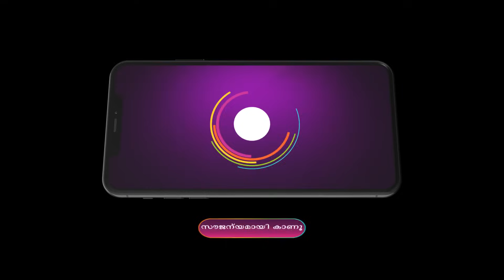Mizhirandilum | Ep - 313 | Nov 29, 2023 | Best Scene 2 | Megha, Salman, Maya Moushmi | Zee Keralam